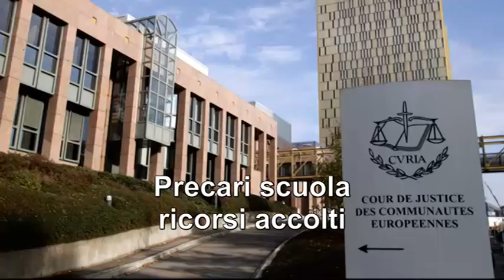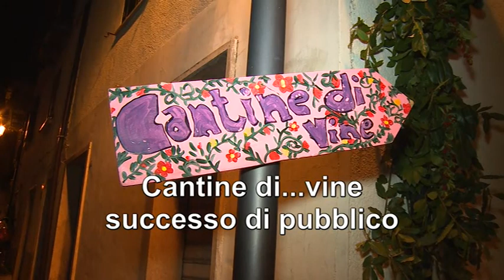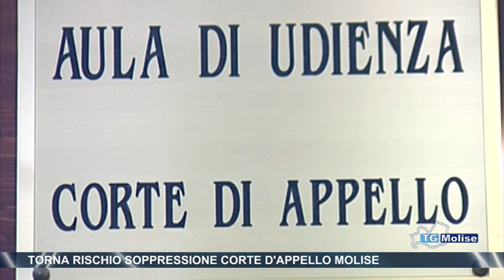Tg Molise - Telemolise - 08/11/2015